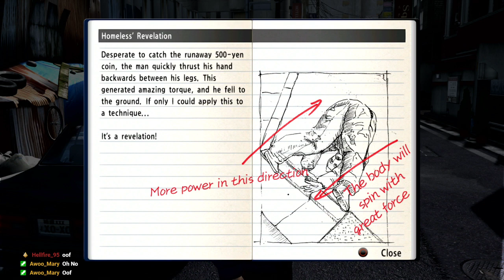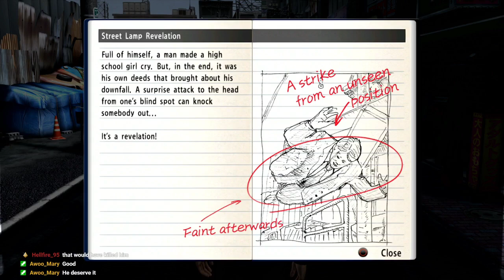Yakuza 4 #5 - Tanimura Is On The Case!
Idk what case, but he sure is